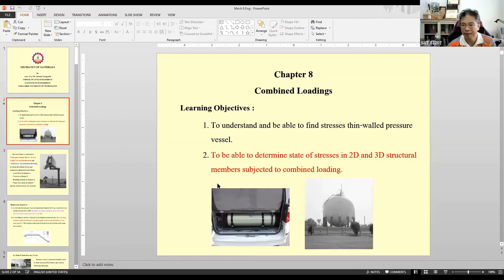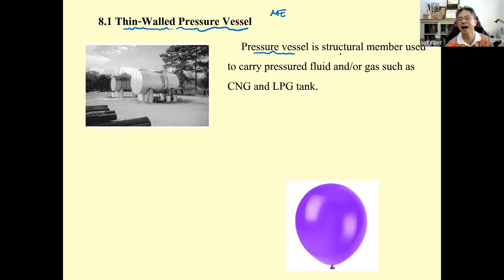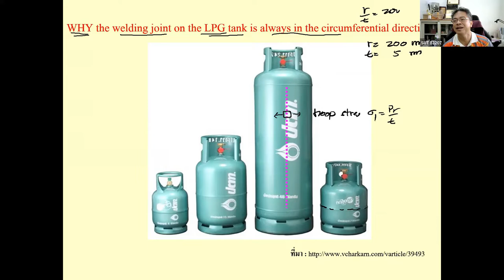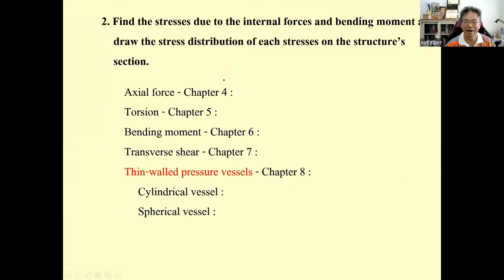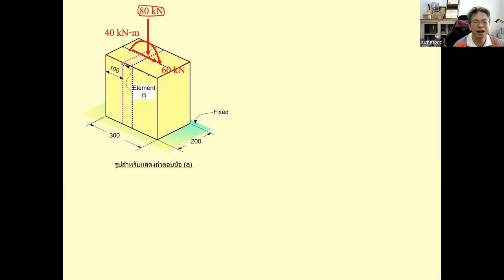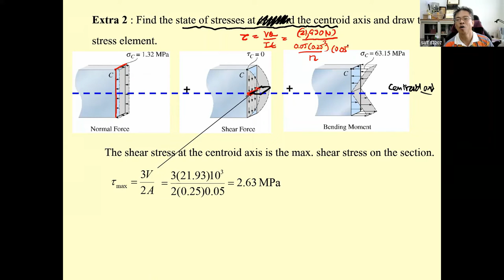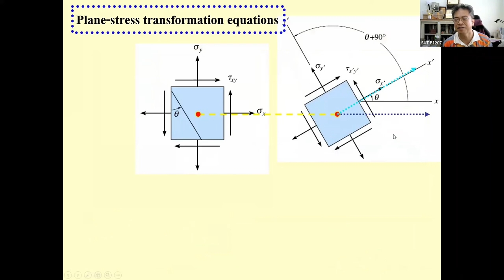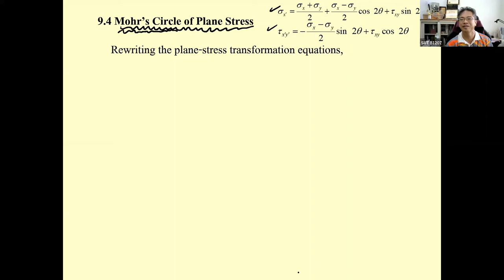17 Ch 8 Combined Loadings Part 1/1 and Ch 9 Stress Transformation Part 1/3 582211 Mech of Materials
Lecture #17
582212 Mechanics of Materials
Trimester 2/2021
February 8, 2022
Contents:
Chapter 8 Combined Loadings
         8.1 Thin-Walled Pressure Vessels
         8.2 State of Stress Caused by Combined Loadings
Chapter 9 Stress Transformation
         9.1 Plane-Stress Transformation
         9.2 General Equations of Plane-Stress Transformation
         9.3 Principal Stresses and Maximum In-Plane Shear Stresses